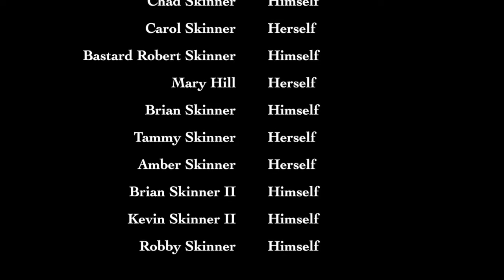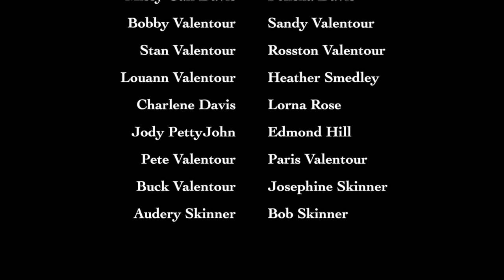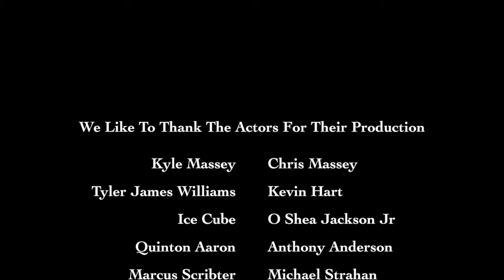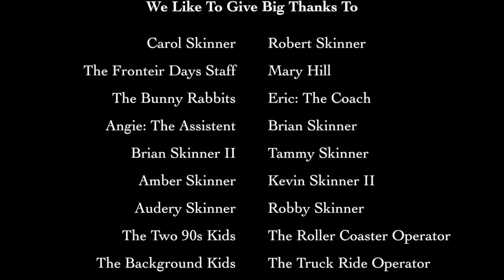Chad Little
Enjoy the times when I was almost 7 years old and celebrating my fathers 50th birthday Playing Soccer and hunting Easter eggs with my grandmother, and going to the frontier days festival in this fun family film from the title that brought you Stuart Little comes to a little boy named Chad Skinner Little as a peanut.  CP and TCS are the Authors of this film Motion Picture, laws giving effect There too.